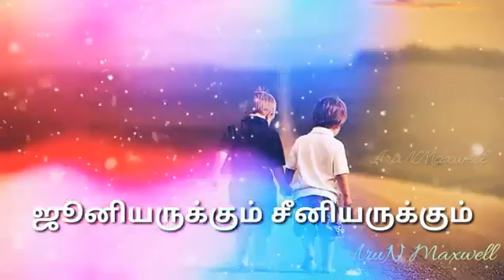I love songs Chand Basha(8)